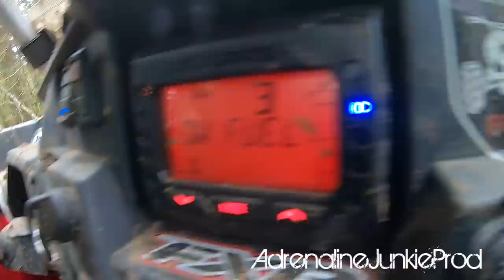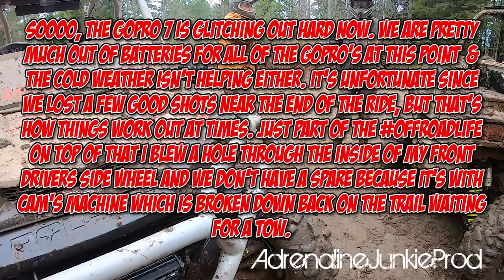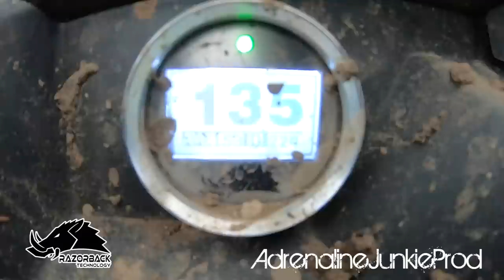Dungannon Mud Bog 2019 - SXS/UTV/ATV - Scenic Feature Length Off-Road Trail Ride - Part 2 of 2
Need OEM or aftermarket parts? Check them out first! Check out Part 2 of the Dungannon Mud Bog charity ride! Also, visit our Shopify Store It was an eventful day full of surprises, mixed weather and a variety of awesome scenic Canadian trails. As always there was a wide mix of machines and obstacles. So sit back and enjoy some great off-road lifestyle content!

TeamAJP - AdrenalineJunkieProd Swag!!! It's finally here!!!
Show your support and your love of the offroadlife and visit our Shopify store to get your custom AdrenalineJunkieProd swag today!!

We are looking to collaborate with other YouTubers or groups which share similar interests to ours. We are also open to doing product testing and reviews. If you believe your company has a product that would be well suited to the type of activities our lifestyle entails then please feel free to contact us for more information.

There we will focus more on other forms of Motorsports and technical garage type stuff. Things like how to videos, reviews, installs and behind the scenes stuff. Anything goes, and there sure is a lot going on at the Adrenaline Junkie Compound!

Some of the vehicles in this video include:
2019 - Can-Am Maverick Sport XMR
2019 - Textron Offroad Wildcat XX
2019 - Polaris Ranger XP 1000
2019 - Polaris 900S
2019 - Polaris Ace
2019 - CF Moto Z-Force 1000
2018 - Polaris RZR 900
2017 - Polaris RZR XP Turbo EPS
2017 - Can-Am Maverick X3 Turbo
2017 - Polaris RZR XP 1000
2017 Arctic Cat Wildcat Trail 700
2017 - Polaris RZR 900S
2017 - Polaris RZR 900 Trail
2017 - Can-Am Renegade 1000
2017 - CFMOTO 800 Trail
2016 - Arctic Cat Wildcat Sport Limited 700
2016 - Polaris RZR 900S
20XX - Can-Am Renegade
20XX - Can-Am Outlander
20XX - Yamaha Grizzly
20XX - Honda Foreman
20XX - Polaris Sportsman
20XX - Polaris Scrambler

Edited using Adobe Premiere Pro CC and Adobe After Effects CC software. All content shot using  GoPro Hero 5, 6, 7's utilizing a Feiyutech G5 Gimbal  and a GoPro Karma Grip, as well as, a Canon Vixia HFR50 with Rode Video Mic and a standalone Zoom H1n Handy Mic. Still photography is captured using a Pentax K50 DSLR and stills + thumbnails are edited using Adobe Ligthroom CC and Adobe Photoshop CC. All footage shot and edited by AdrenalineJunkieProd. All footage owned by Adrenaline Junkie Production a division of Adrenaline Junkie Enterprises Inc.